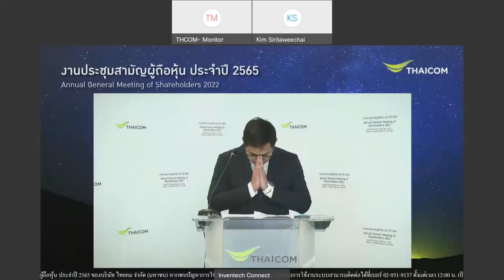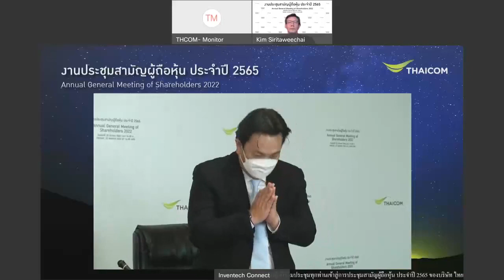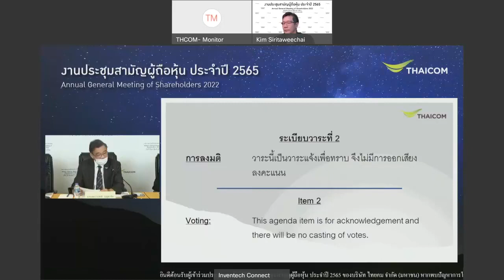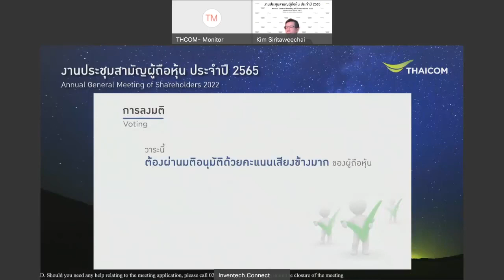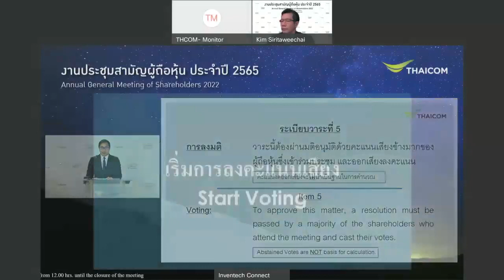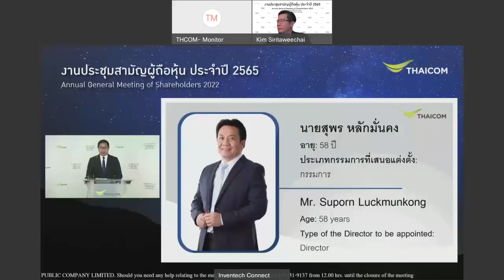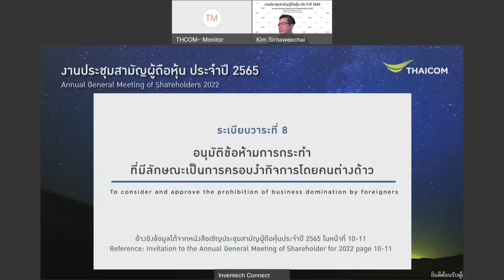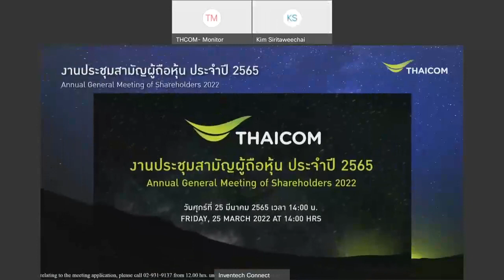การประชุมสามัญผู้ถือหุ้น ประจำปี 2565 บมจ.ไทยคม